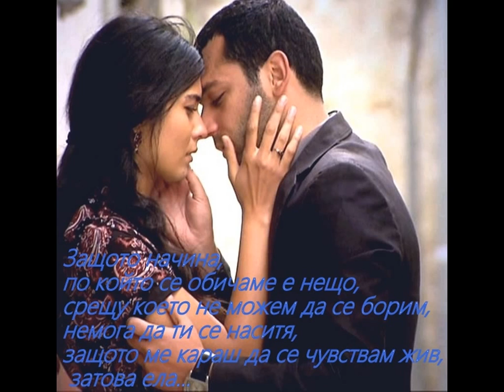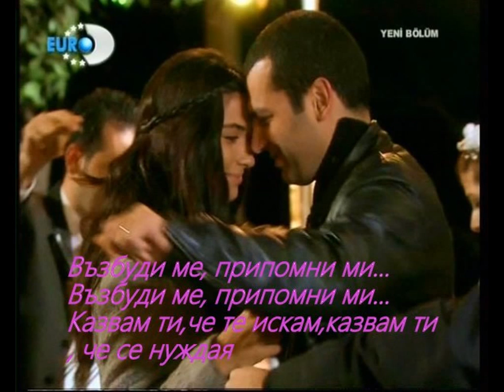Murat & Tuba ring my bells....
murat & tuba